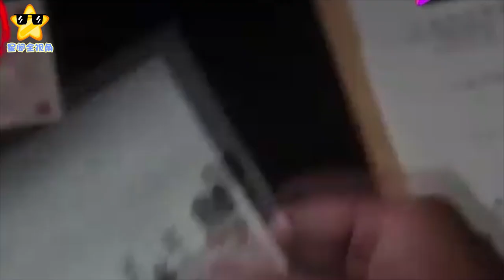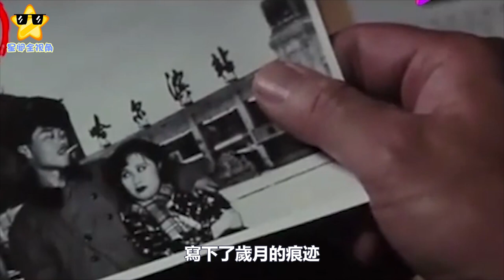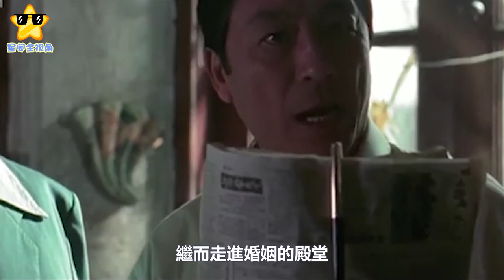曾江遺體被女兒女婿認領，兒子已移居國外沒有露面，父子感情疏離#曾江#曾慕雪#藍娣#鄧拱璧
曾江遺體被女兒女婿認領，兒子已移居國外沒有露面，父子感情疏離